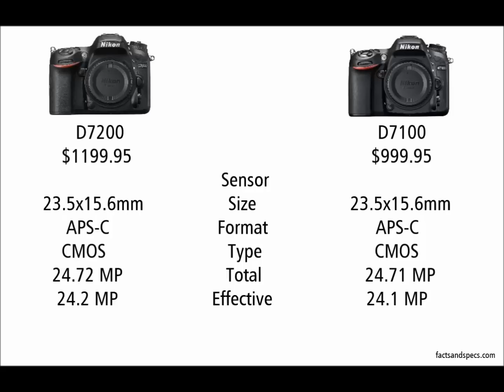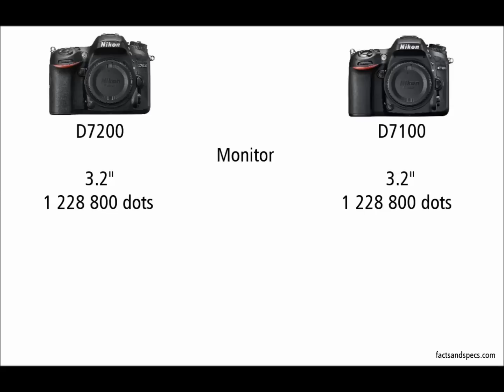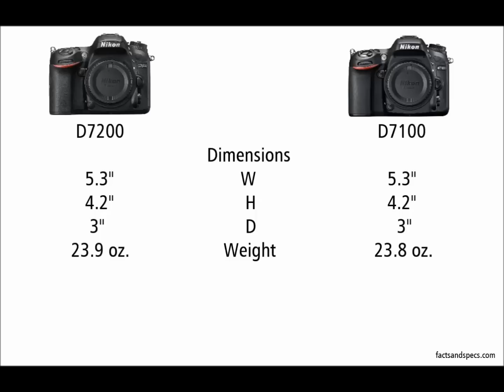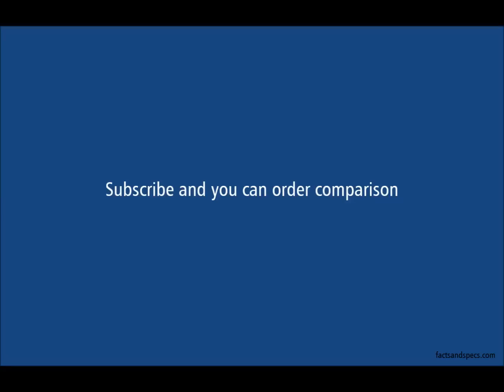Nikon D7200 vs Nikon D7100